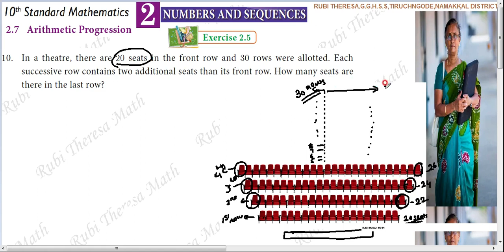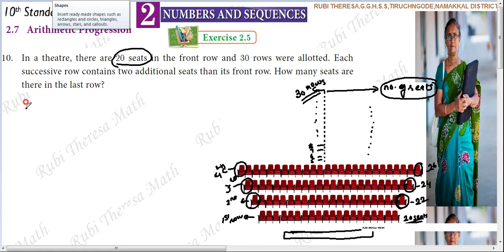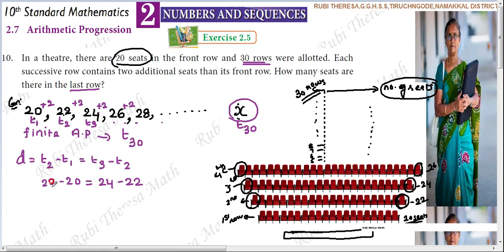10th Maths _Samacheer Kalvi_Chapter 2 _Numbers&Sequences _Arithmetic progression _Exercise 2.5-Sum 1